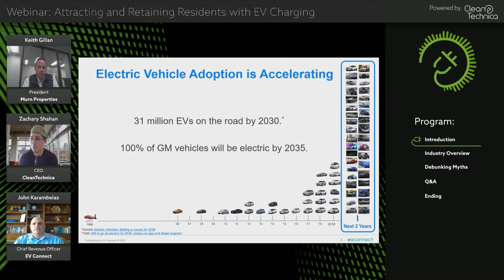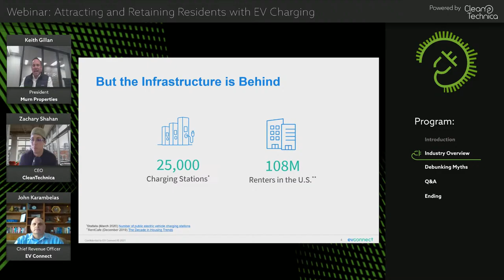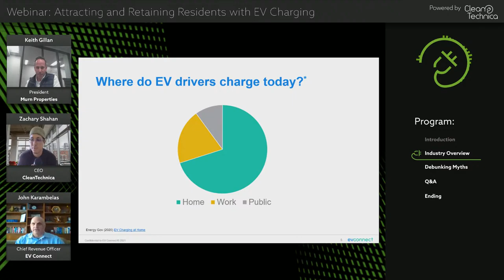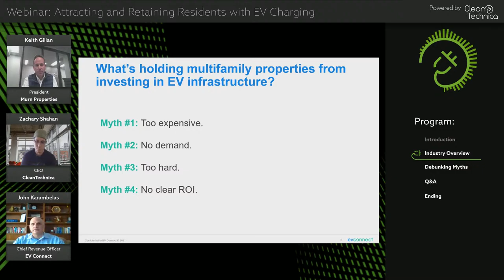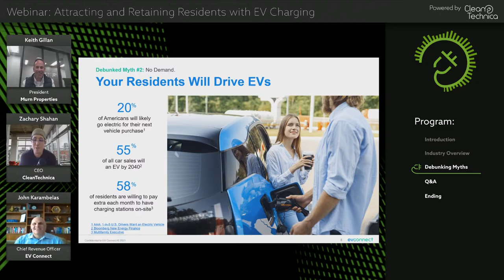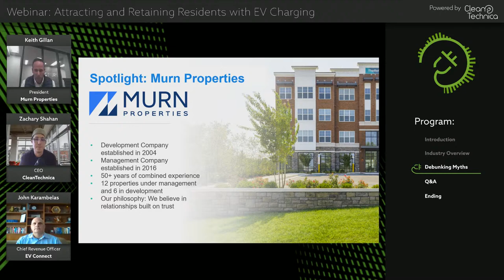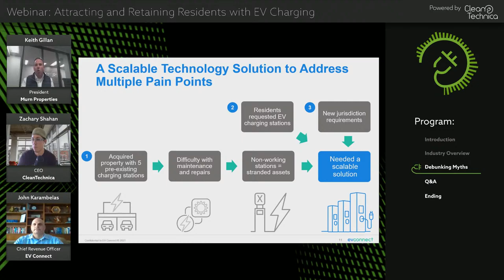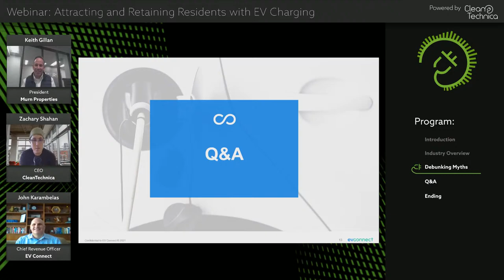Webinar: Attracting and Retaining Residents with EV Charging